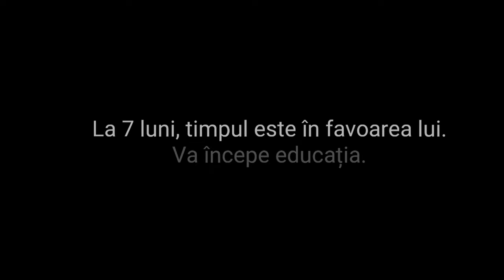Câinele agresiv. Despre o evaluare periculoasă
Câinii sunt agresivi din multe motive. Care sunt acestea și unde se ajunge dacă face dresaj. Comportament canin în prim plan.